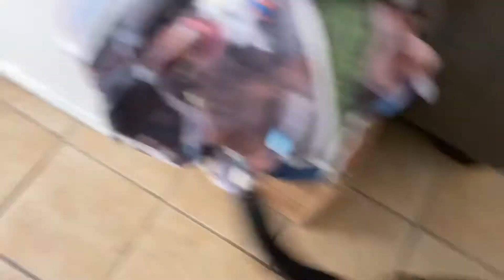Separation before Escalation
I happened to be filming when Leroy started getting a little too insistent during play. We were having a very good morning, and we still are, because I was able to quickly use their drag lines to allow Kaleb to get away from an unwanted level of intensity. I’ve mentioned it before, but it bears repeating. Drag lines are an amazing resource for anyone introducing a dog to another dog. Not for the first day, not just for the first few days, not even for just the first week. I kept Kaleb and Biscuit on drag lines for three weeks. It was worth it. And it’s worth the calm introduction of a dog into a household, helping that succeed. These two love to play, but they’re still learning where each other‘s boundaries are. And they’re in no way trained to my command nearly as well as Biscuit is. And even with training, dogfights happen in an instance. Separating early before it gets too far can help reduce the chance of escalation.